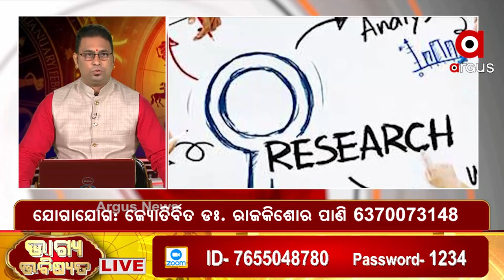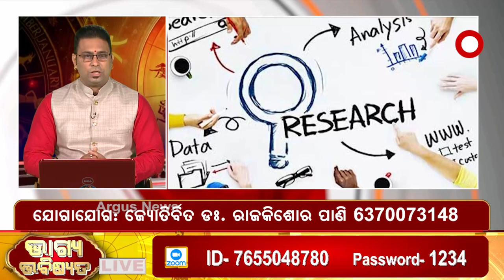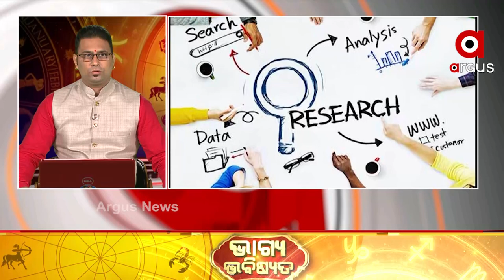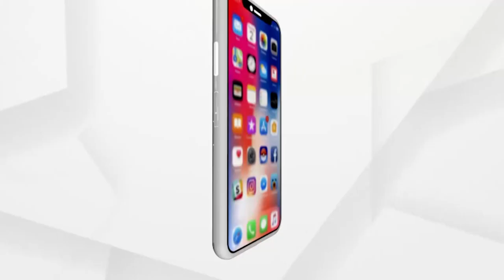BHAGYA BHABISYTA (ଭାଗ୍ୟ ଭବିଷ୍ୟତ) | Astrologer Dr Rajkishore Pani